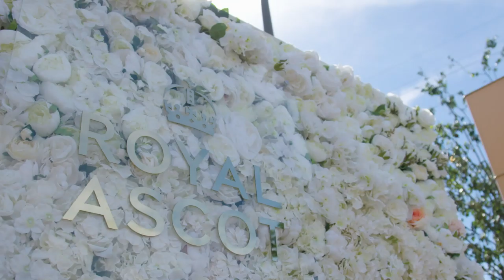WORLD HORSE RACING HIGHLIGHTS: FAVOURITE HORSES & JOCKEYS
World Horse Racing is an alliance of iconic global racing festivals, Ascot, Breeders' Cup, Flemington VRC and Goodwood, which celebrates the sport of horse racing and the inspirational characters that make it happen.

From Royal Ascot to the Dubai World Cup, Japan Cup, Indian Derby, White Turf at St. Moritz, Hong Kong International Races, Kentucky Derby, Belmont Stakes, Melbourne Cup Carnival, Prix de l'Arc de Triomphe, Glorious Goodwood, World Horse Racing covers thoroughbred horse racing on a global scale, but not as you know it.

Within 20 months, World Horse Racing has achieved 200 million video views by telling the stories of industry participants and equine superstars like Frankie Dettori, Hugh Bowman, Oisin Murphy, Chris Waller, John Gosden, Enable, Winx, Almond Eye, Silver Charm, Britney Eurton, Nick Luck, Galileo, Justify, Ouija Board, Mickaëlle Michel, Khadijah Mellah and Francesca Cumani.

What would you like to see more of in 2020?